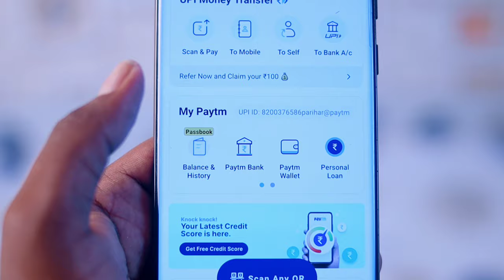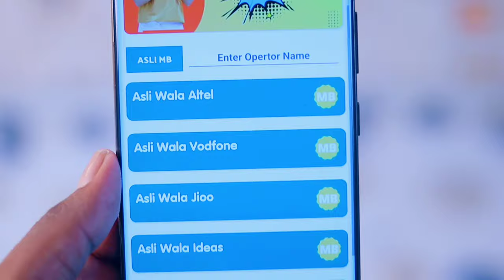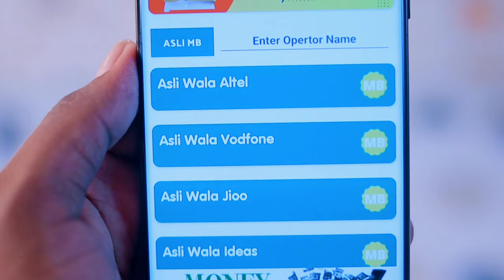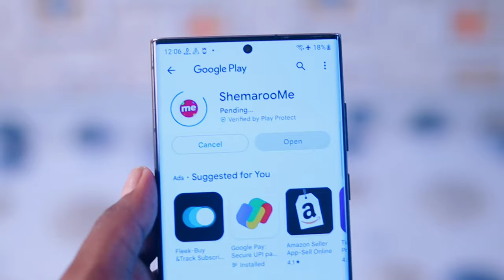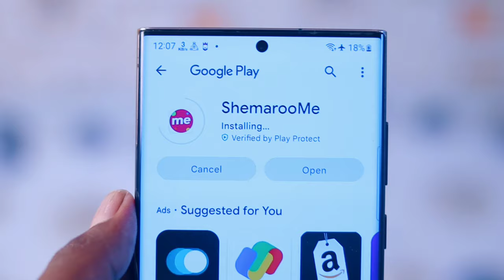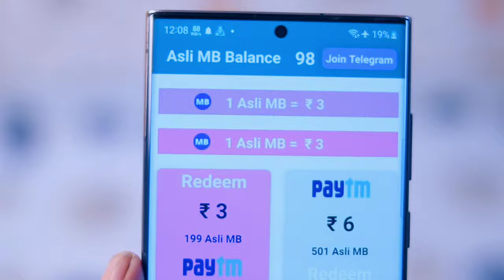🔴 New Earning App 2024 Today ₹3000 Free PayTM Cash | 💥 100 MB : ₹300 | Paytm Cash Earning Apps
🔴 New Earning App 2023 Today ₹3000 Free PayTM Cash | 💥 100 MB : ₹300 | Paytm Cash Earning Apps